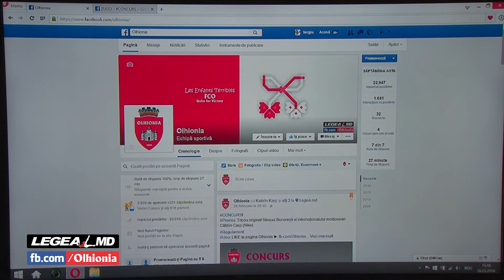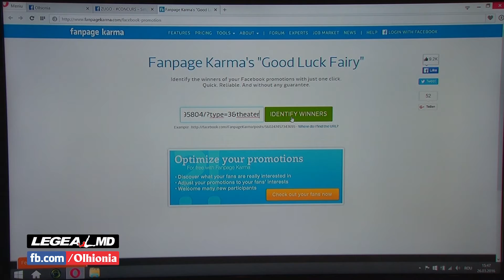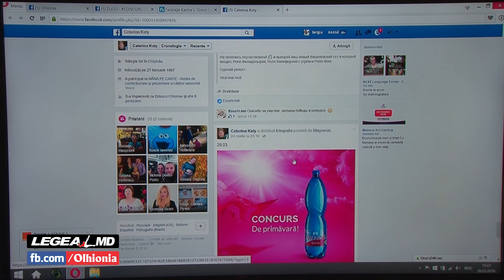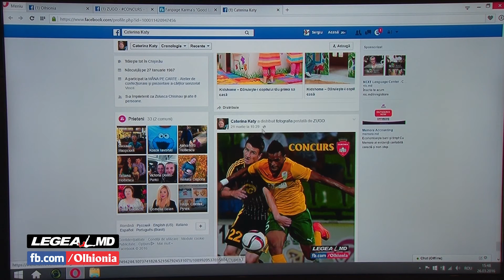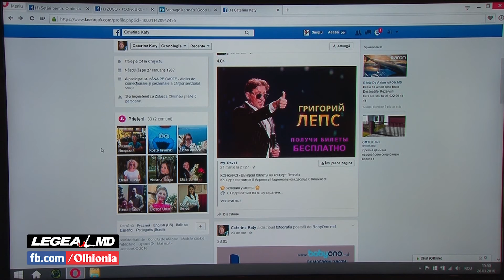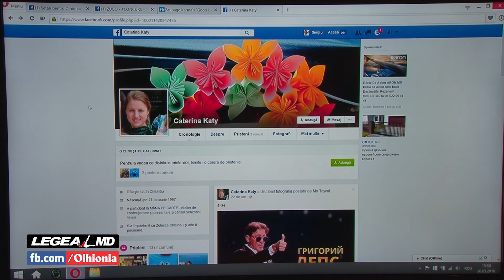(CONTEST Zugo) Caterina Katy winner of season ticket to FC Zimbru (26.03.16)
CONCURS – Simte ritmul fotbalului, trăiește emoțiile partidelor pe stadion!!!
Premiu: (fan-card) abonament la meciurile de pe teren propriu ale lui Zimbru, sezonul 2015-16 *** 5 partide în Divizia Națională și 1 posibil în Cupa Moldovei. 6 partide ale lui Zimbru-2 în Divizia A + meciurile amicale ale ambelor formații.

Unu: LIKE la pagina ZUGO
Doi: LIKE la pagina Olhionia
Trei: LIKE la poza de concurs
Patru: SHARE public la poza de concurs

A: Câștigătorul biletului va fi desemnat aleatoriu în la 25.03.16 pe platforma (one out of who liked the post)
C: Premiul va fi ridicat din Chișinău, iar câștigătorul în caz de necesitate va trebui să prezinte copia la buletin
D: Pentru participanți nu există limite de vârstă, sex, religie, rasă, naționalitate, domiciliu etc.
E: Trișorii vor fi eliminați din concurs.

//Foto concurs: sports.md